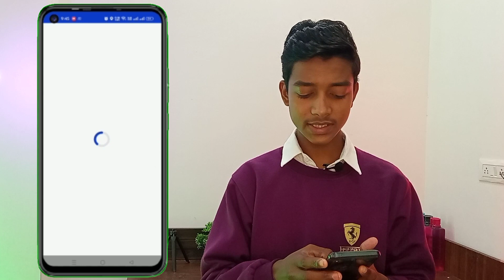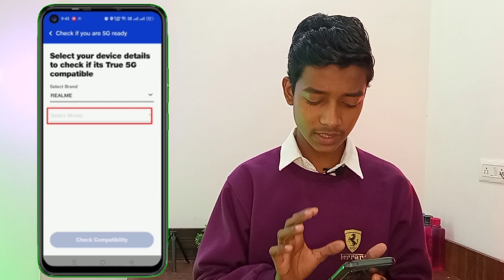Jio 5g Welcome Offer⚡Activation Validity How to activate jio5g welcome offer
jio
jio 5g
jio 5g welcome offer kaise milega jio 5g welcome offer kya hai
jio 5g welcome offer kaise activate kare
jio 5g welcome offer kaise use kare jio 5g offer kaise milega jio 5g offer kaise use kare
new offer
offer
today offer
jio 5g
jio 5g welcome offer
jio 5g
jio 5g welcome offer tamil
jio 5g malayalam
jio phone 5g
jio phone 5g price
jio phone 5g launch date

Aman_Tech
From - Kuru Jharkhand ( India )